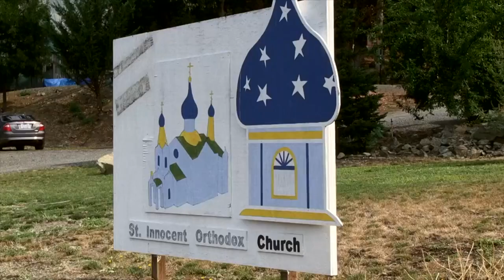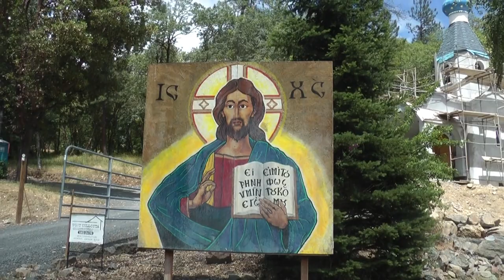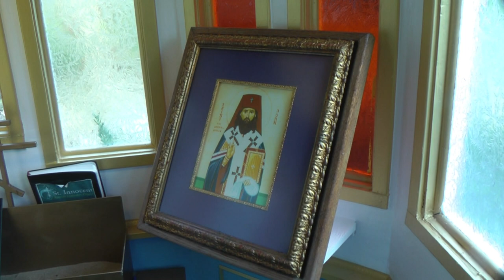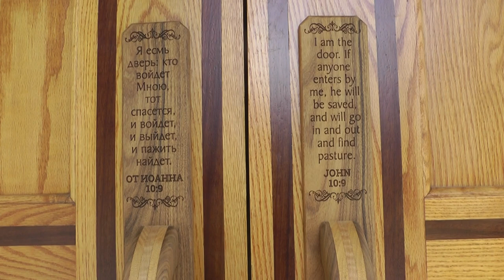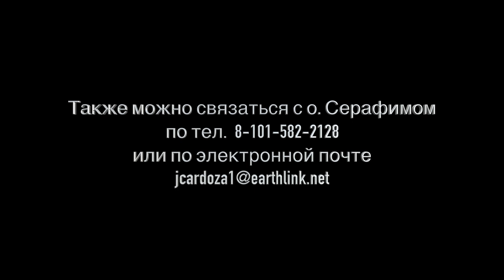St Innocent Orthodox Church Tour - Russian